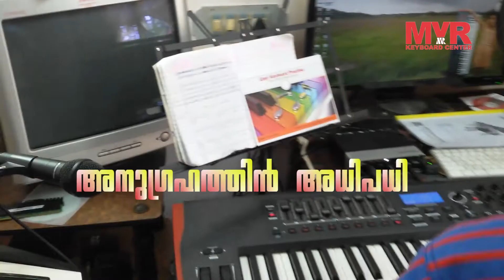anugrahathin athipathiye | keyboard cover | malayalam Christian Devotional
അനുഗ്രഹത്തിൻ  അധിപതിയെ
anugrahathin athipathiye  | malayalam Christian Devotional
Equipment used
Novation Impulse 61 USB Midi Controller Keyboard, 61 Keys
Steinberg UR22 MKII USB Audio Interface

Keyboard Played by Abhilash Student Of Rajesh V George @ MVR Keyboard Center. He Started Keyboard Study for 2 Months Only.